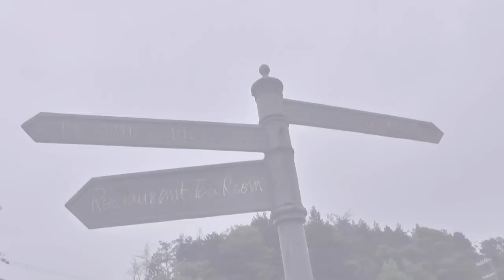イギリス村～ドゥリムトンのアンティークフェア～Cottage Garden～ANTIQUE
コッツウォルズのようなイギリス村ドゥリムトンのアンティークフェア。イギリスのアンティーク雑貨やアンティーク家具が、はちみつ色のアンティークセンターとポントオークレストランのコテージ前テントに並びます🌿　ユメミファクトリーさんが作った素敵な村です。in Kameoka Kyoto 　　...ナチュラルガーデン紀行...